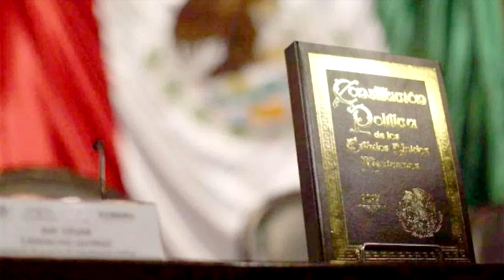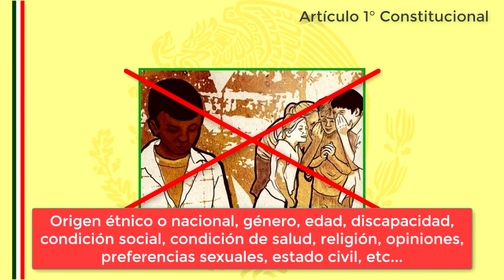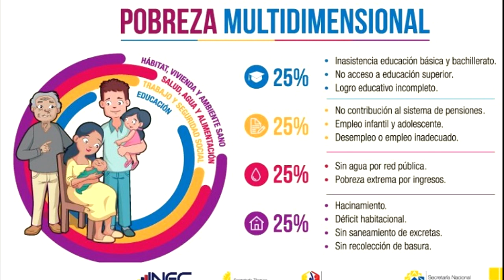FUERTE MENSAJE DE AMLO CONTRA MESTIZOS